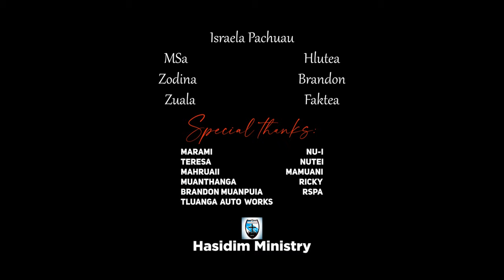Israela Pachuau - Ka lawm e |Hasidim Ministry| Official Music Video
Amah avangin Khawvel ropuina leh mawina kan hmu thei a, amah avangin kan harha, amah avangin hnathawk theiin kan awma, a malsawmna avangin nitin hnathawk theiin min siama, engkimah kawng min kawhhmuh saka, kan hma min hruai saka, lawmthu sawi mai loh chu tih theih kan nei lo,  Lalpa i ta ka ni .

Artist : Israela Pachuau
Vocal Harmony : Jenny
Words and Tune : Mapuia-iuPaM
Video & Editing : Mapuia-iuPaM
Mastering : Paul, Kings & Prophets Recording Studio

➢Hasidim Ministry Band :
Msa - Guitar
Hlutea - Congo
Brandon - Drums
Faktea - Acoustic Bass
Zodina - Keyboard

➢ Kan lawm e aw  : Bza Sailo